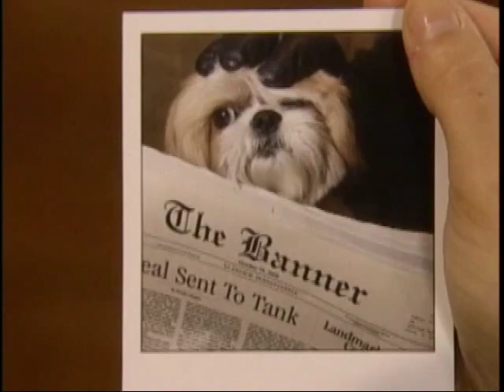One Life Tallulah Tribute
This is a small segment from the OLTL Christmas Reel 2008.
With a tribute to the late great  Tallulah Bean Brown as Princess David Vickers